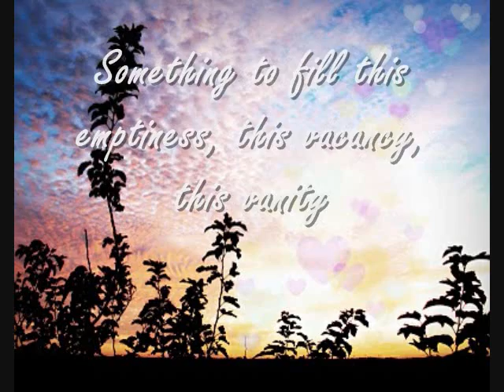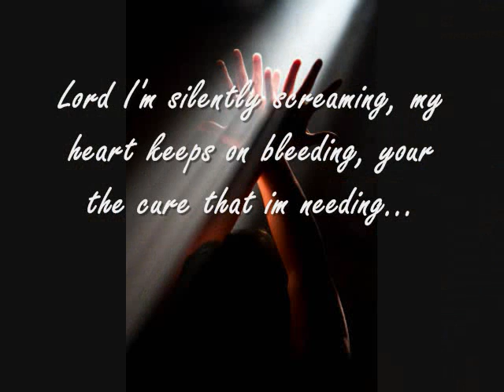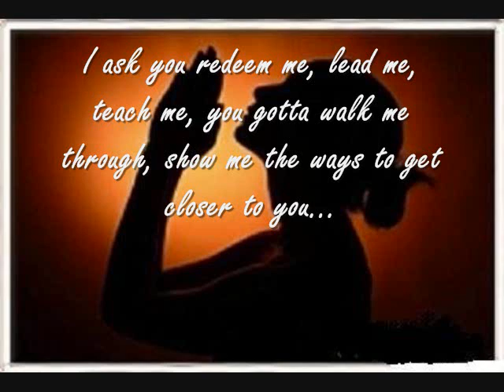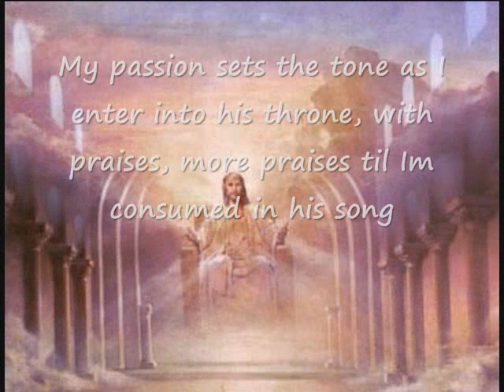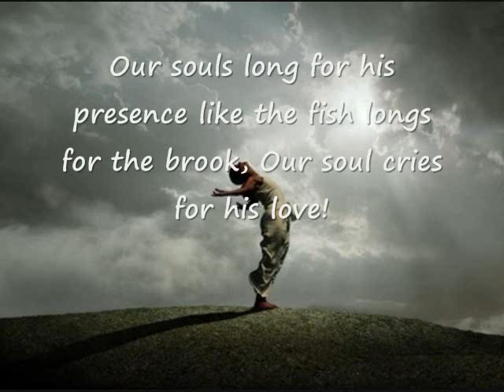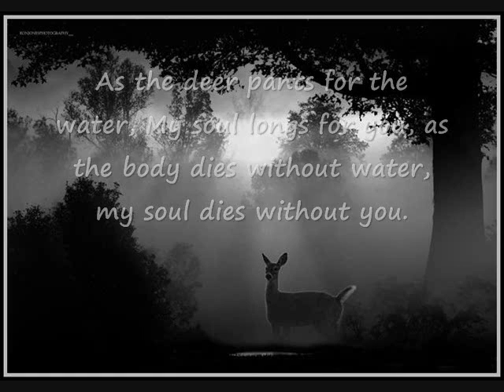Lady Eagle 8 Ft. Shekina G- Soul Cry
This song was written by Kendra Collins aka Lady Eagle 8 Featuring Shekina G. And inspired by Misty Edwards " My soul cries"